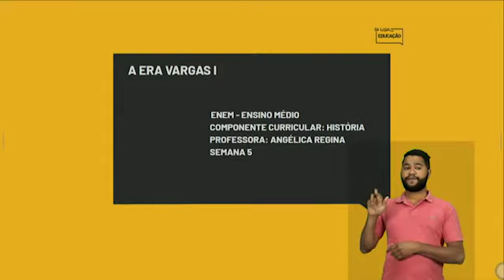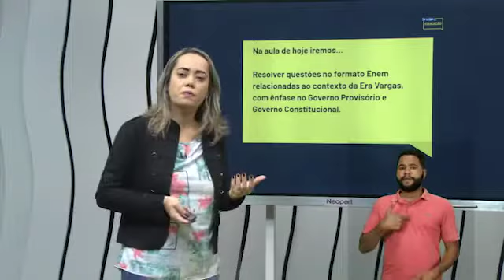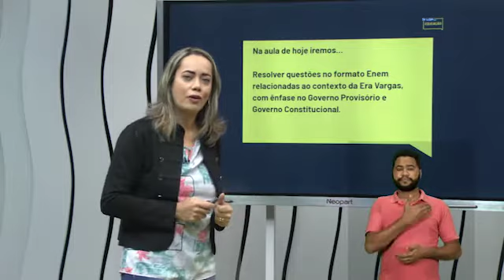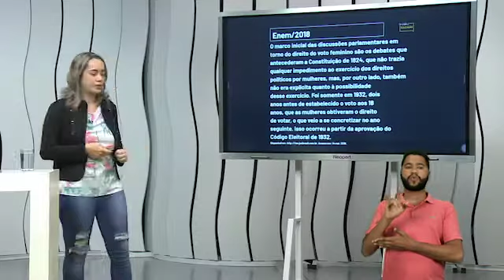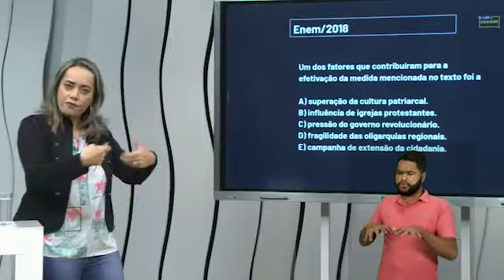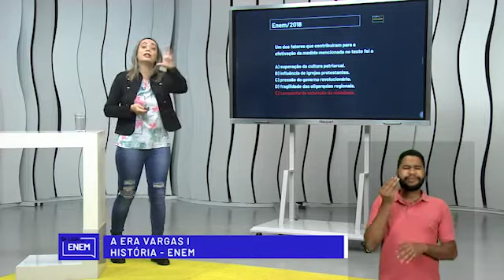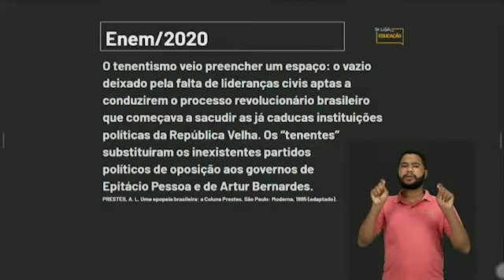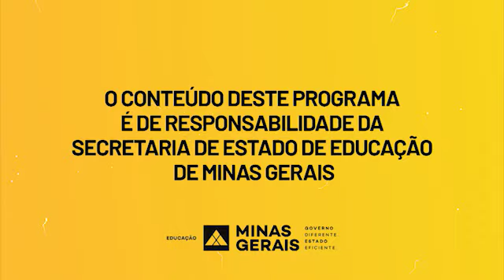03 09 21 BL08 ENEM HIST A ERA VARGAS I